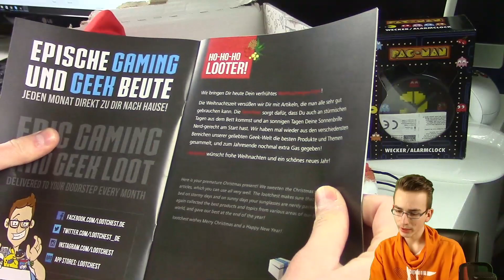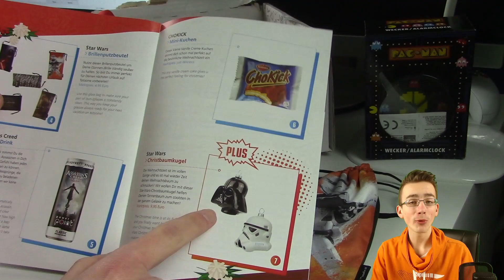LOOTCHEST UNBOXING | DEZEMBER BOX 2016 | GEILE WEIHNACHTSKUGEL!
► Lootchest - Box für Gamer, Geeks & Nerds - Box Dezember 2016 - geile Weihnachtsbox Unboxing Opening - PacksUnited

euer PacksUnited

Kein Problem! Hier ist mein Postfach:
Adresse:
PacksUnited
Postfach 11 23
16794 Fürstenberg

★ Panini (Kooperationspartner)